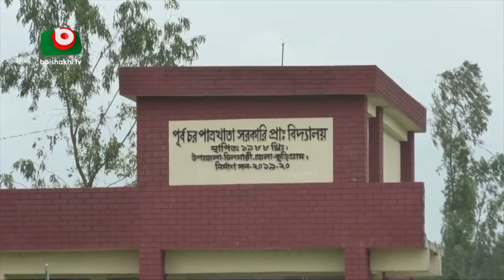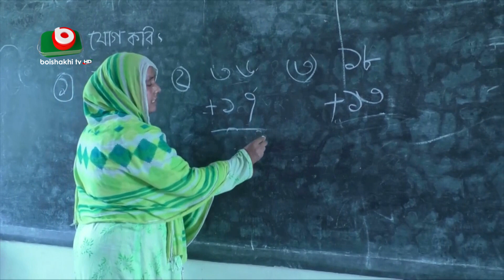চলাচলের সড়ক ছাড়াই স্কুল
চলাচলের সড়ক ছাড়াই স্কুল | Priyonti | 06Aug23